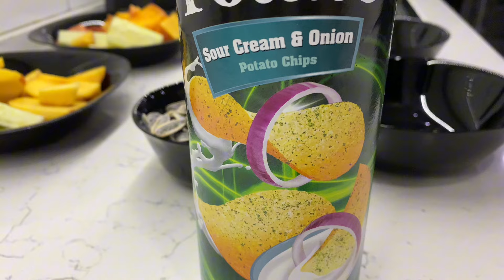TEMİZLİK VAR 🧼 | ALTIN GÜNÜNE GİDİYORUZ | KAPSÜL ELBİSE DOLABI ALIŞVERİŞİM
Herkese merhaba kargo açılımı videolarını bende sizin gibi çok seviyorum  ben çekerken çok eğlendim sizde keyifle izlersiniz umarım sevgiler 🌸🩷

reklam yazmak zorunlu olduğu için